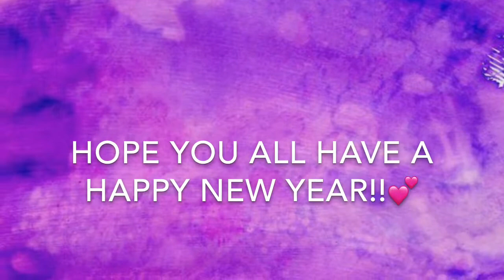New Year's Day Workout (2020)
In honor of the new year, I decided to make my first video of the year (also first video of the decade, which is crazyyyy) a workout collab with my cousin, Sam!

I know that this is like a week later than New Year's Day but bear with me, life is rough when you're a full time college student. This workout was programmed by Sam's friend (ig: @evannlutionary) and was a blast to complete!!

As always, thank you for all the love and support you guys give, I appreciate you all! :) Have a happy New Year and I hope you all crush it in 2020!!!